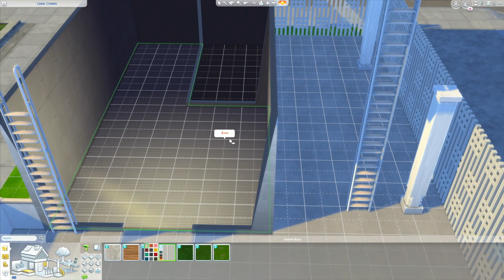MODERN ECO HOUSE BUILD 🌿 | THE SIMS 4 | Speed Build [No CC]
This modern ECO house includes:

- open plan living room with kitchen, 2 bathrooms, 1 double bedroom, 1 kid room, recreational room, outdoor area on every level
- §61,847
- 20 x 15
- built in Evergreen Harbor

In this build we tried to showcase the new Eco Lifestyle pack.

You can download our builds from the gallery using the hashtag

Music sources:
- Italian Afternoon by Twin Musicom (twinmusicom.org);
- This Feeling by Atch: SoundCloud